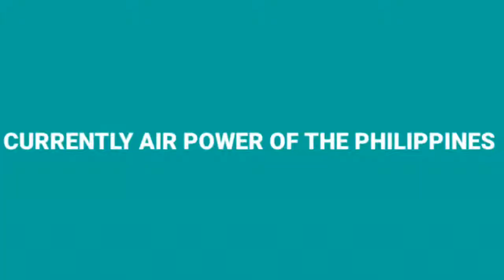PHILIPPINE AIRFORCE POWER AND EQUIPMENTS